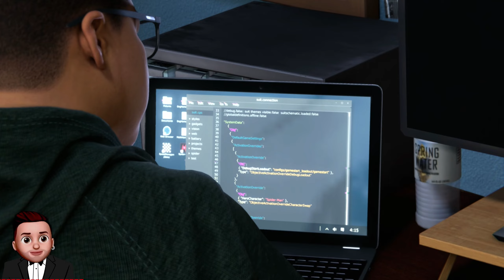Affari di Famiglia - Marvel’s Spiderman Miles Morales ITA PS5 - EP 8